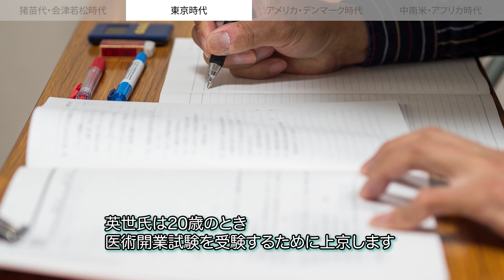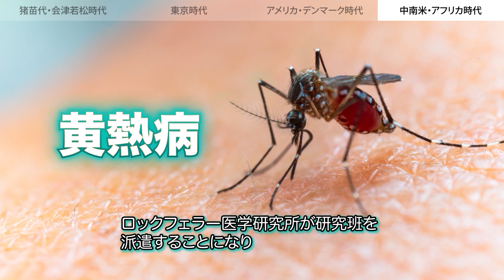【野口英世】単なる天才ではなかった...！度重なる苦難に見舞われたその一生とは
今回は黄熱病や梅毒の研究に尽力した野口英世氏について、ご紹介します！
野口氏は幼い頃、左手に火傷（やけど）を負っていました。
その治療のために手術を受けたことで医学の素晴らしさに感銘を受けるのでした…

お札の肖像画に選ばれた、日本が世界に誇る細菌学者・野口英世氏の功績をご紹介しています！